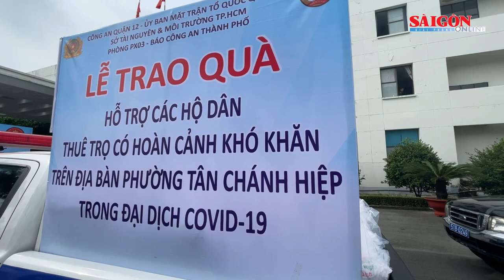Công an TPHCM gõ cửa từng nhà trọ trao nhu yếu phẩm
Lãnh đạo Công an TPHCM yêu cầu công an ở 21 quận huyện và TP Thủ Đức “đi từng ngõ, gõ từng nhà” rà soát các trường hợp khó khăn để hỗ trợ, nhất là người lao động, công nhân đang ở nhà trọ gặp khó khăn. Lực lượng cảnh sát khu vực phải có trách nhiệm đưa nhu yếu phẩm đến tận tay người dân đang cần, không bỏ sót ai.